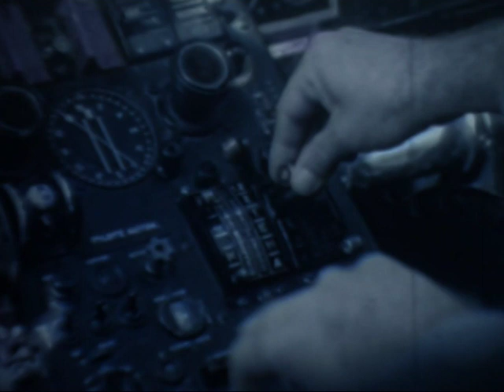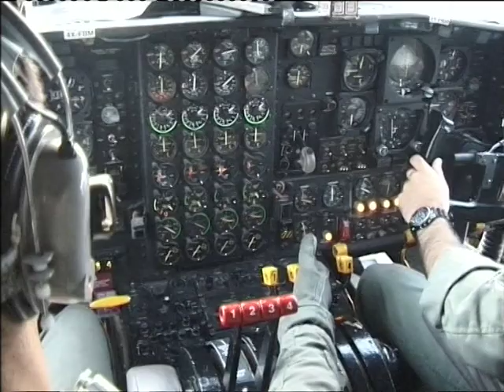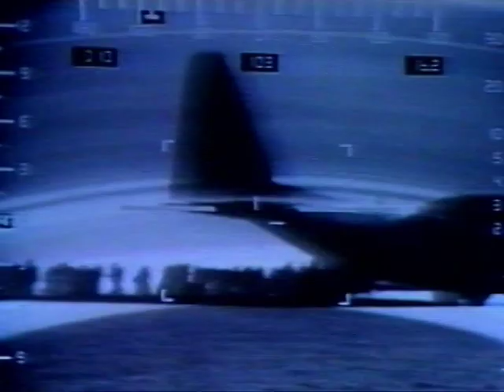VTS 01 1